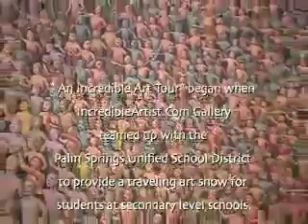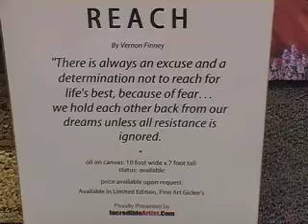AN INCREDIBLE ART TOUR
IncredibleArtist.Com Gallery of Palm Springs, CA. teamed up with the Palm Springs Unified School District to provie a traveling art show for students at secondary level schools.

The goal: to educate, stimulate and excite students in the appreciation of art.